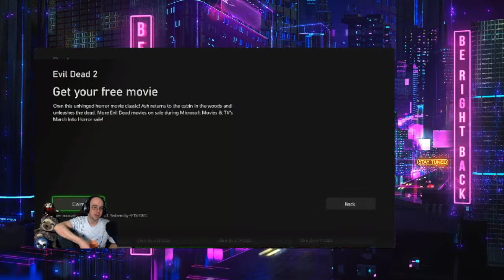Super Mario Bros. Wonder is a joy